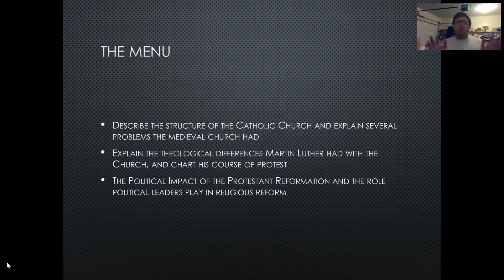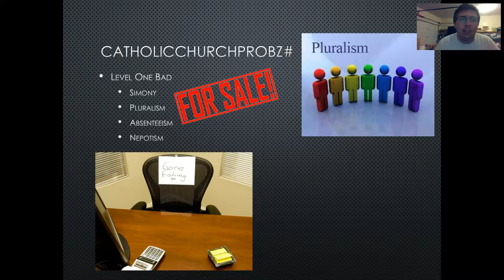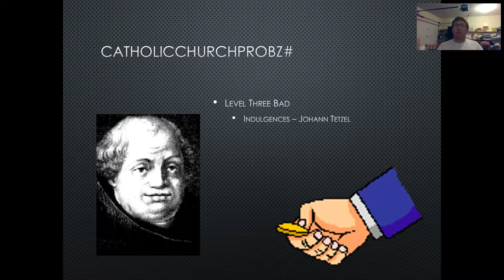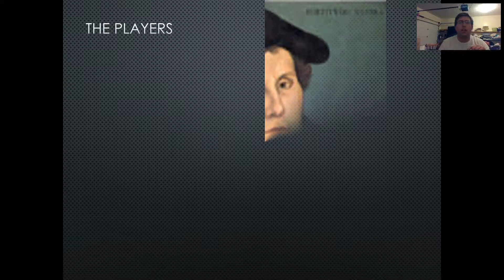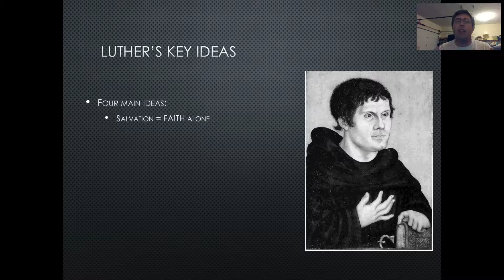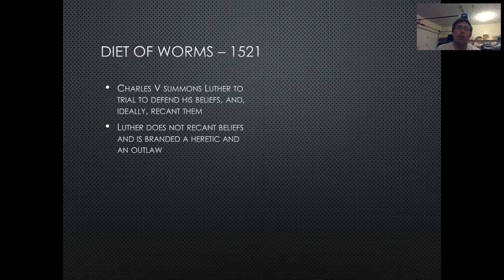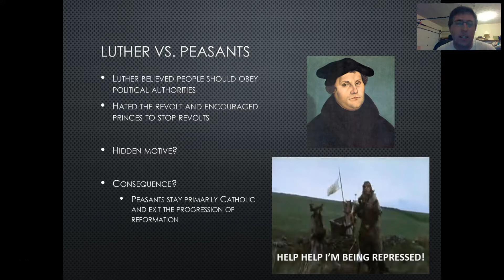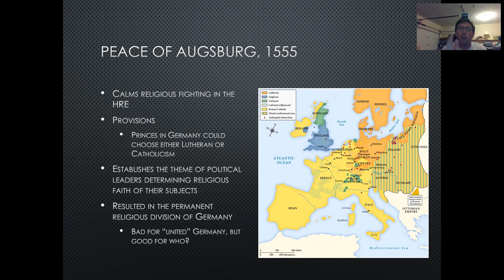2.1 The (German) Protestant Reformation